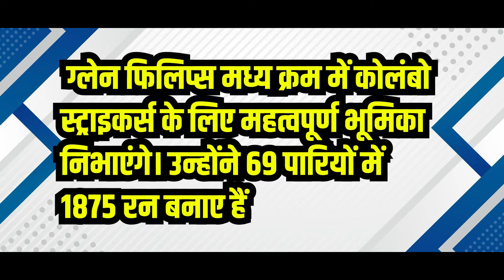Galle vs Colombo LPL T20 5th Match Prediction Today | 100% Sure Toss Prediction Lanka Premier League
Galle vs Colombo LPL T20 5th Match Prediction Today | Galle Marvels vs Colombo Striker 100% Sure Toss Prediction Today 03-Jul LPL 2024 Lanka Premier League

Get ready for the big Galle Marvels vs Colombo Striker 5th T20 LPL match Prediction! Want to know GM vs CS Match who will win toss prediction today, might happen? GM vs CS Match Prediction, We've got some exciting CS vs GM Jackpot match Call predictions for you. We'll break down the teams and tell you who we think has the best chance to win. LPL T20

GM vs CS Match Prediction,
Galle Marvels vs Colombo Striker toss prediction today,
CS vs GM Toss Winner,
who will win toss today match,
LPL  prediction telegram channel,
Colombo vs Galle match prediction today,
GM vs CS astrology predictions,
LPL winner prediction,
aajka match kaun jitega, 6 over session prediction,
toss prediction, cbtf, toss king,
Galle vs Colombo prediction, CS vs GM dream11 team,
GM vs CS match prediction astrology,
best GM vs CST20 prediction telegram channel,

Chapters
0:00 Introduction Colombo Striker vs Galle MarvelsT20 Match
1:11 Today LPL  prediction
1:51 Lanka Premier League astrology today
2:31 Session Lambi Pari Score Prediction
3:27 Pitch Report :  Colombo Striker vs Galle MarvelsT20 Match

Galle Marvels vs Colombo Striker match prediction astrology
Galle Marvels vs Colombo Striker match team prediction
who will win Galle Marvels vs Colombo Striker match prediction
Galle Marvels vs Colombo Striker LPL  Match

Galle Marvels vs Colombo Striker tomorrow match prediction
match prediction Galle Marvelsvs Colombo Striker

today Galle Marvelsvs Colombo Striker match prediction
today match prediction Galle Marvels vs Colombo Striker
astrological predictions Galle Marvels vs Colombo Striker match
astrology prediction Galle Marvels vs Colombo Striker match

who will win today Galle Marvels vs Colombo Striker cricket match predictions
cricket LPL  final match prediction
Lanka Premier League astrology predictions
Lanka Premier League today match prediction
today LPL  match dream11 prediction
match prediction LPL
LPL  match prediction
tomorrow LPL  match prediction
LPL  match today prediction
Lanka Premier League Toss Prediction
LPL  match predictions today
cricket LPL  match winning prediction
match prediction cricket LPL
today LPL  match win prediction
who will win today match prediction LPL
LPL  2024 match prediction
Lanka Premier League  match and toss prediction
astro prediction for LPL  match by match
LPL  match astrological predictions
Lanka Premier League 2024 all match prediction

match prediction best telegram channel
Lanka Premier League Prediction
T20 Winner
Sure Winning
Betting Prediction
Pitch Report
Experts